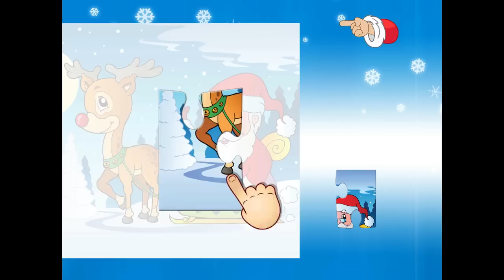Christmas Puzzle for Kids - iPhone and iPad Game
The classic puzzle specially designed for the youngest children. 13 fabulously colorful illustrations to solve.

Features:
* 13 beautiful illustrations to solve
* 3 difficulty levels - easy (6 pieces), Medium (12 pieces), difficult (16 pieces)
* A wonderful and original music
* Easy to use and friendly user interface
* For iPhone and the iPad

Great for any age!

Merry Christmas!